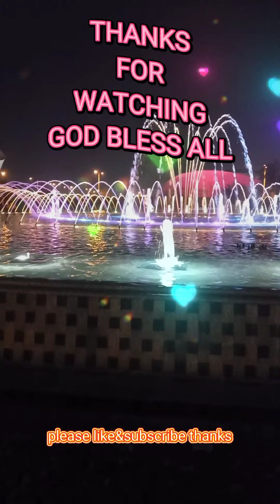ORIENT PEARL PARK DOHA QATAR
ORIENT PEARL PARK DOHA QATAR, FOUNTAIN AND RESTAURANT